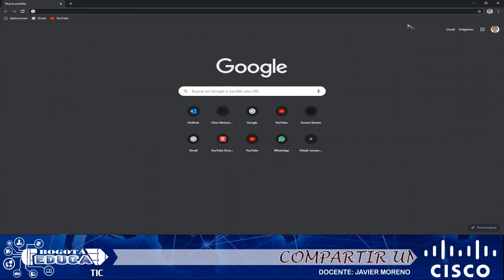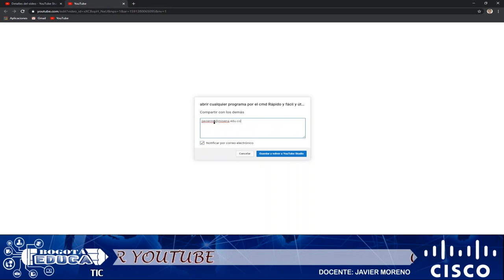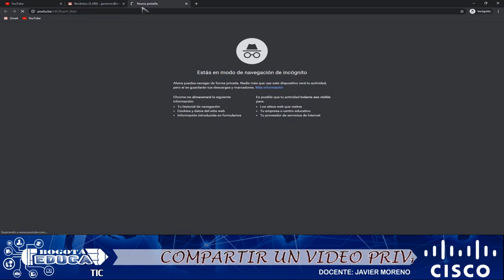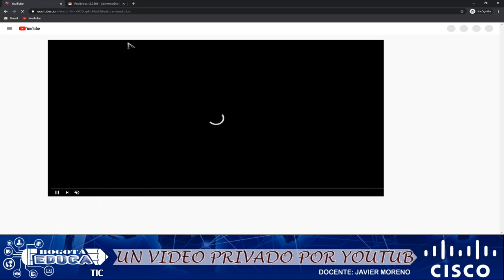como compartir un video privado de mi canal de youtube